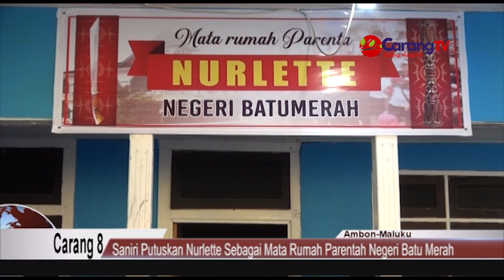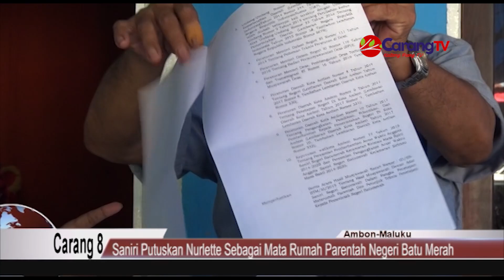Saniri Putuskan Nurlete Sebagai Mata Rumah Parentah Negeri Batu Merah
Saniri Negeri Batu Merah akhirnya menetapkan mata rumah Nurlete sebagai mata rumah parentah berdasarkan putusan adat saniri Negeri Batu Merah pertanda Nomor 01/SN-BTM/2020.
Demikian penjelasan yang disampaikan Kepala mata rumah parentah Nurlete, Sunarsih Is Nurlette, Senin 10/02/2020.